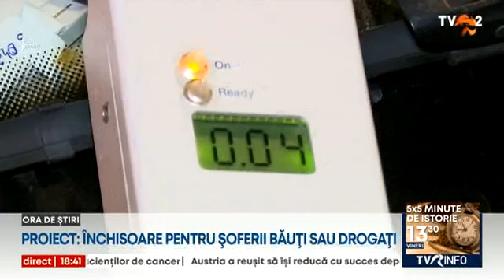Închisoare pentru șoferii beți sau drogați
Șoferii băuţi, drogaţi sau fără permis care produc un accident cu victime nu vor mai scăpade închisoare! Este deocamdată un proiect de lege care i-ar putea face pe șoferi să fie mai responsabili când se urcă la volan. Legea le permite acum instanțelor de judecată să dea soluții de "închisoare cu suspendare". 20.000 de șoferi prinşi fără permis, băuţi sau drogaţi ajung în fiecare an în faţa judecătorilor.